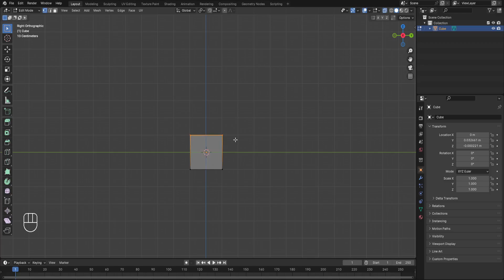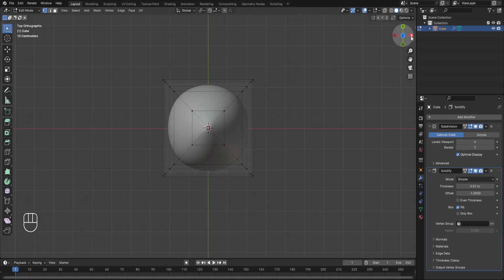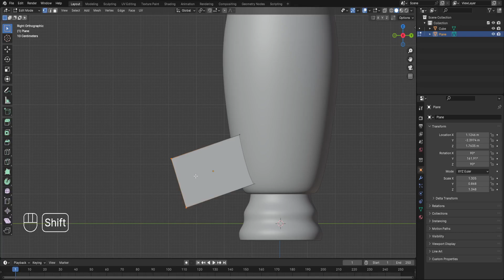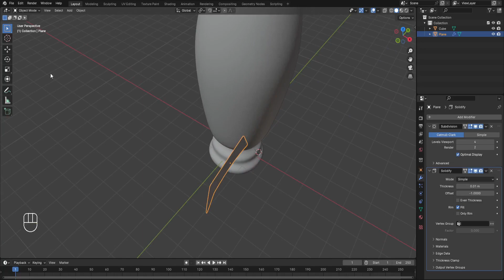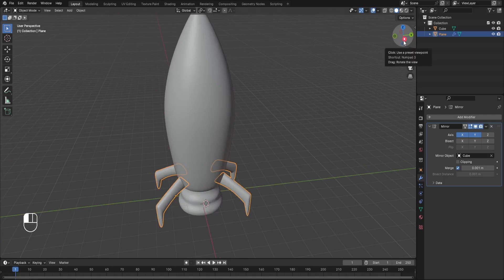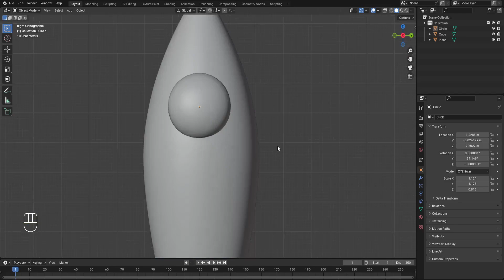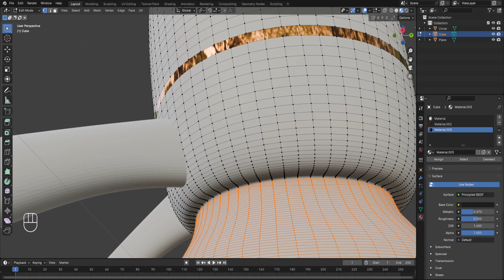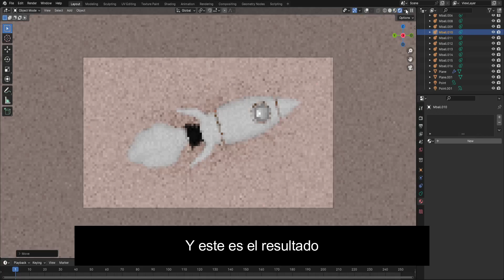🚀 Como hacer UN COHETE en Blender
Hoy les mostraremos como hacer un cohete en Blender

Embarcate en una emocionante aventura espacial con este tutorial sobre cómo crear un cohete en Blender. Descubre los secretos del modelado 3D, texturización y animación para dar vida a tu propio vehículo espacial. Desde la forma aerodinámica hasta el rugido de los propulsores, este tutorial te guiará paso a paso para que puedas lanzar tus proyectos creativos hacia nuevas alturas. ¡Prepárate para explorar el espacio con este emocionante tutorial en Blender! 🚀✨